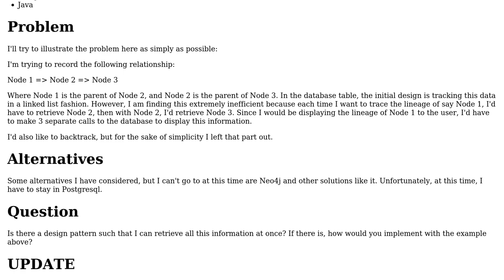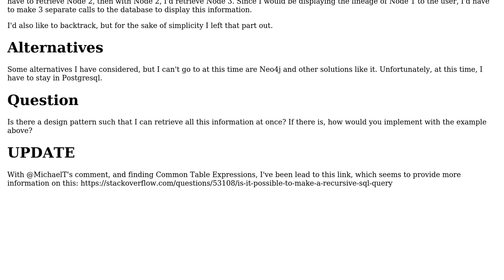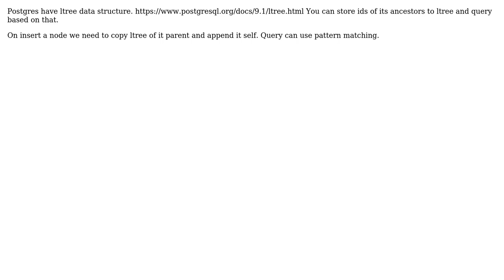What are some database designs that support lineage tracing? (2 Solutions!!)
What are some database designs that support lineage tracing?

With thanks & praise to God, and with thanks to the many people who have made this project possible! | Content (except music & images) licensed under CC BY-SA | Music | Images & others | With thanks to user Randall Cook user James user hulkmeister and the Stack Exchange Network Trademarks are property of their respective owners. You are responsible for your own actions.